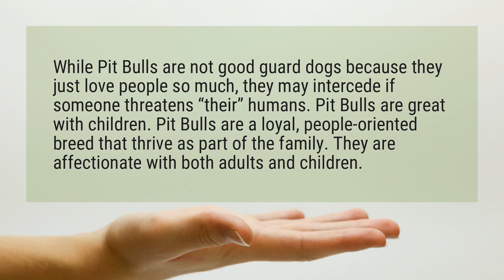Is a pitbull a good family dog?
While Pit Bulls are not good guard dogs because they just love people so much, they may intercede if someone threatens “their” humans. Pit Bulls are great with children. Pit Bulls are a loyal, people-oriented breed that thrive as part of the family. They are affectionate with both adults and children.

Reference:
10 Reasons Why Pit Bulls Rule | Petfinder